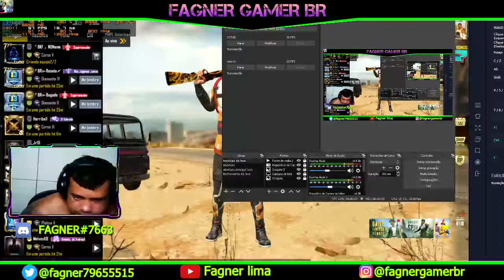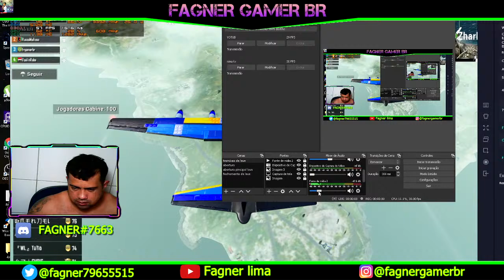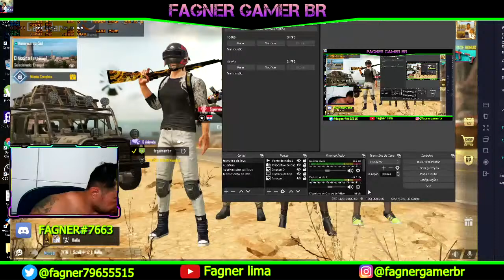fagner gamer br